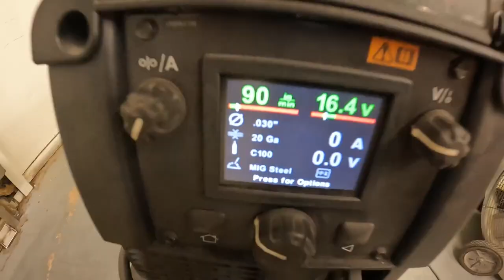Fixing a computer chair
Another welding project by Adam. Utilizing the tools at FamiLAB to learn and save some money fixing something used rather than wasting money on a new one.